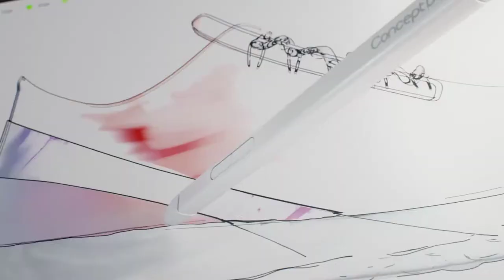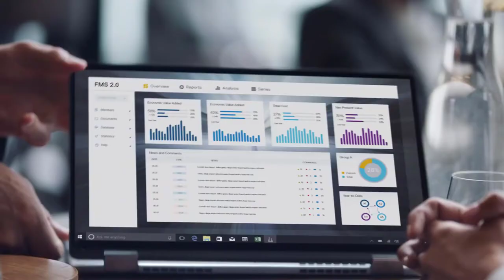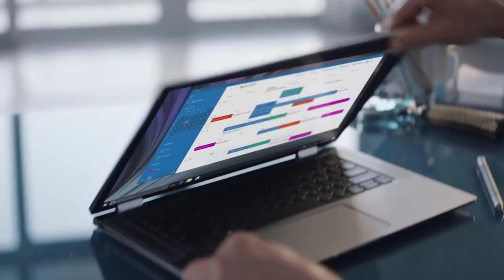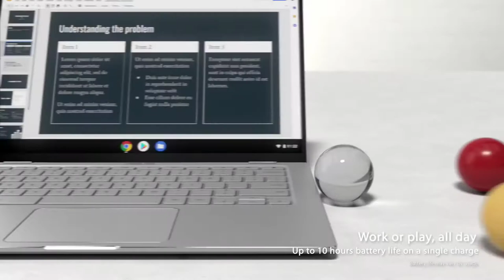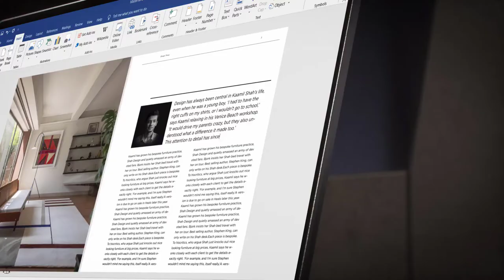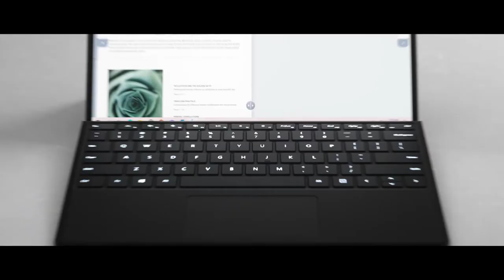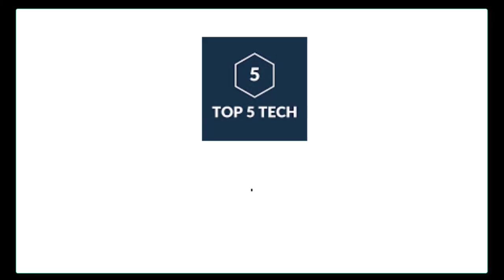Top 5 Best 2 in 1 Hybrid Laptops 2021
In this video we shared top 5 best  2 in 1 hybrid laptops.

5 ► Acer ConceptD 3 Pro
Amazon US :
4 ► Dell Latitude 9510
Amazon US
3 ► ASUS Chromebook Flip C434
Amazon US
2 ► Lenovo Yoga 9i
Amazon US
1 ► Microsoft Surface Pro X
Amazon US

best 2 in 1 laptops 2021,
best 2 in 1 laptops,
best 2 in 1 laptops 2020,
best 2 in 1 laptops for video editing,
best 2 in 1 laptop for students,
best 2 in 1 laptops under 500,
best 2 in 1 laptops cheap,
best 2 in 1 laptops 2021 budget,
best 2 in 1 laptop 2021,
best 2 in 1 laptop for designers,
best 2 in 1 laptop for video editing,
best 2 in 1 laptop 2020,
best 2 in 1 laptop for architects